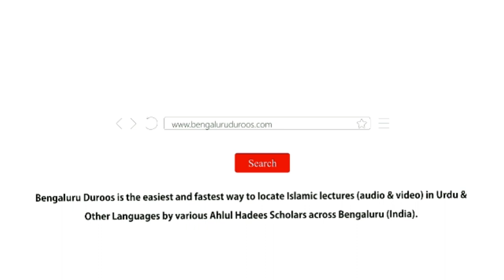Bewa Ko Kis Tarha Sahara Dena Chahiye? | Shaykh Mohammed Azharuddin Madani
Series: Huqooq Wa Faraiz | Bewa Ke Huqooq

Topic: Bewa Ko Kis Tarha Sahara Dena Chahiye?

٠٠٠٠٠٠٠٠٠٠٠٠٠٠٠٠٠٠٠٠٠٠٠٠٠٠٠٠٠٠٠٠٠٠٠٠٠٠٠٠